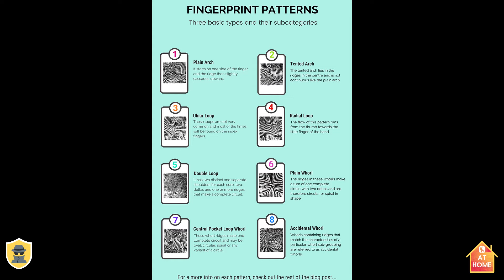City Kids | Mission Academy #12 | Sunday 28th March 2021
Suit up cadets for the final time and join Jamie for our last action packed week of Mission Academy.